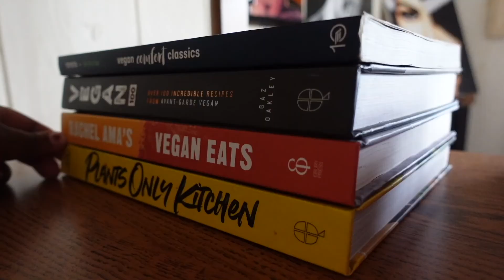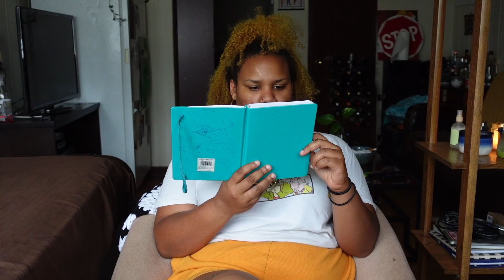Get To Know Me with 10 Facts about Me!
Hey Guys! Get to know me with these 10 facts about ya girl! lol I'm sure as this journey continues, we will learn more and more about each other but this is just a little teaser into who Rebecca is 😉